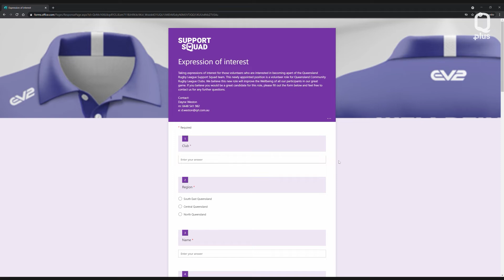Support squad is here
An exciting new community wellbeing program has been launched by Queensland Rugby League.